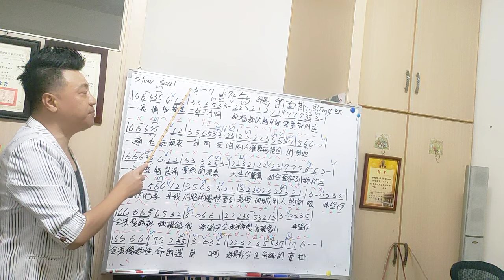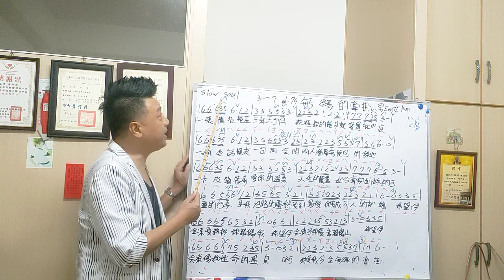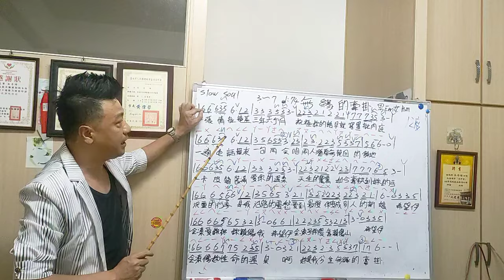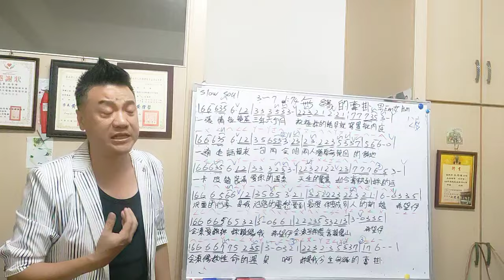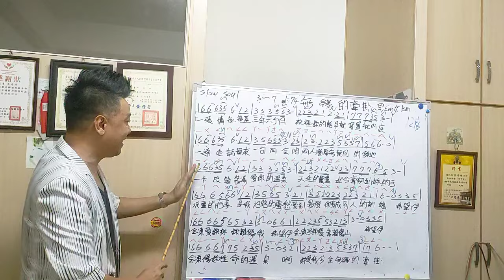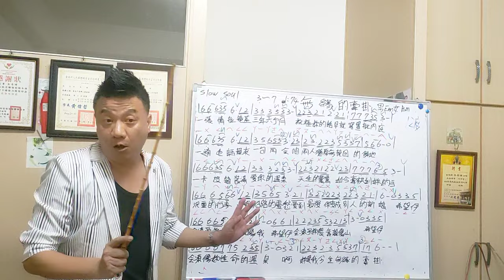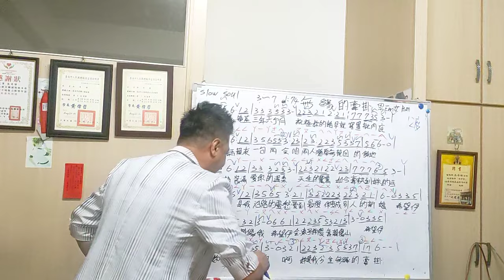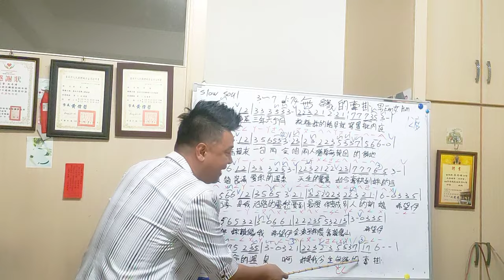無緣的牽掛 教唱 原唱:陳雷 吳奇璋老師